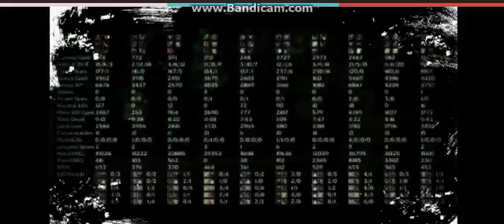Dota montage /w PicBangoSS,StojanoskYyY